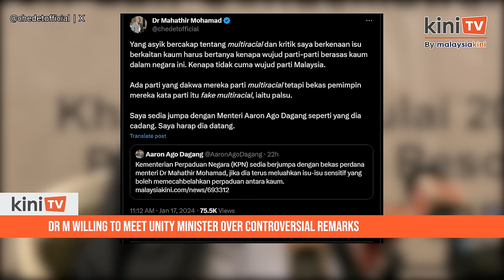Dr M willing to meet unity minister over controversial remarks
Former prime minister Dr Mahathir Mohamad is ready to meet with National Unity Minister Aaron Ago Dagang over his remarks against Indian Malaysians in an interview with an Indian satellite TV channel.

Mahathir said he hoped Aaron would come to the meet-up.

During the exclusive interview with Thanti TV, Mahathir had claimed that Indian Malaysians still identify with their country of origin and are not completely loyal to Malaysia.